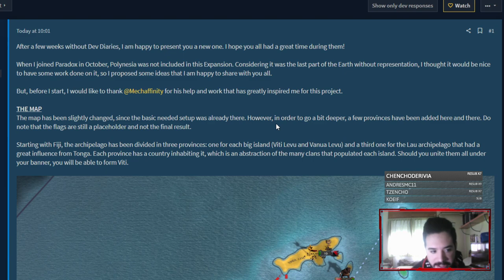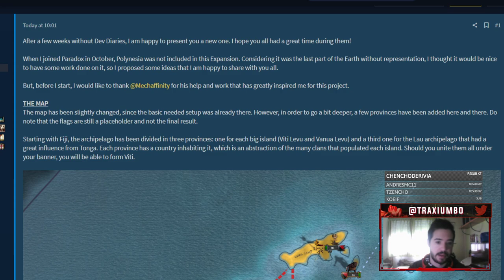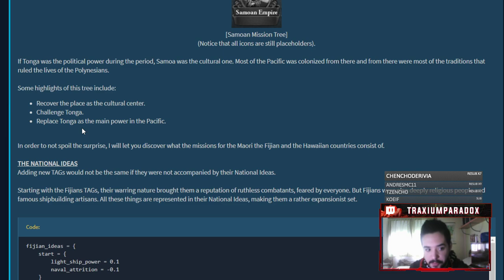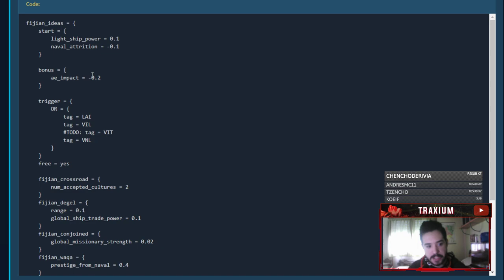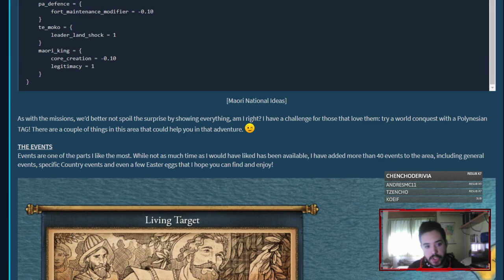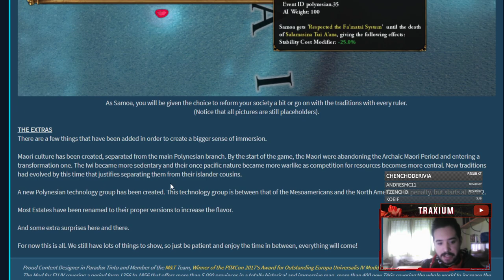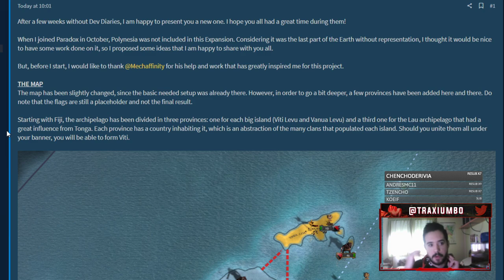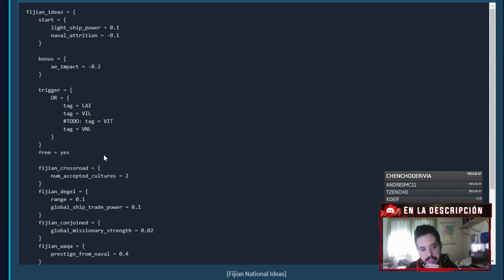POLINESIA PINTA BRUTAL (Aunque tengo alguna pega) - Europa Universalis IV 1.31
Europa Universalis IV en español novedades del parche 1.31 en este caso de Polinesia.